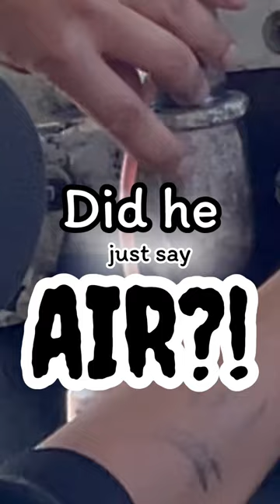BRAKE FAILURE IN MY AIRPLANE!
Getting ready to take a trip in my 1968 airplane when I had a brake failure. Did I make it out alive? Take a look!